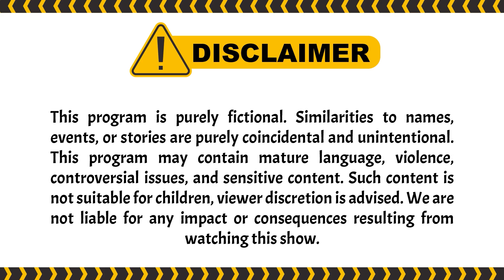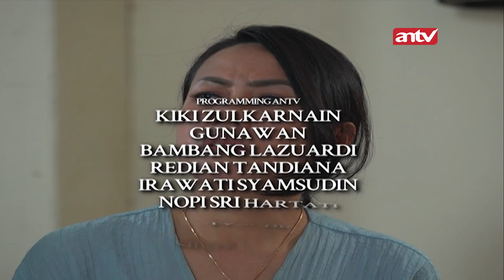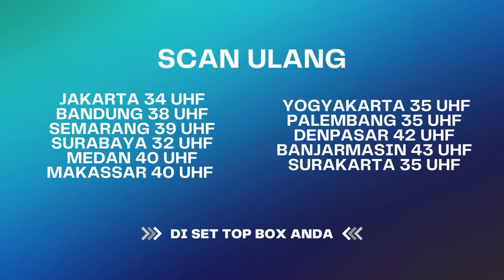Bawa Debay Aisyah, Bianca Berusaha Hindari Diri Dari Polisi | Berbagi Suami ANTV Eps 60 (1/8)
Bianca diincar dan digejar2 polisi karena telah berencana menukar debay aisyah, aisyah dengan kondisi yang tidak baik di harapkan bianca untuk tidak hidup. namun apakah Aisyah bisa bertahan dari kejadian ini?

so bagaimana kelanjutanya? Pantau terus dan jangan sampai ketinggalan!

000010
000011